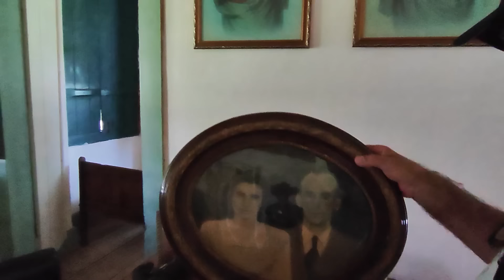SR. CELSO EXIBE COM ORGULHO A FAZENDA DO BANCO E CHORA AO FALAR DOS PAIS.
Seja membro deste canal e ganhe benefícios